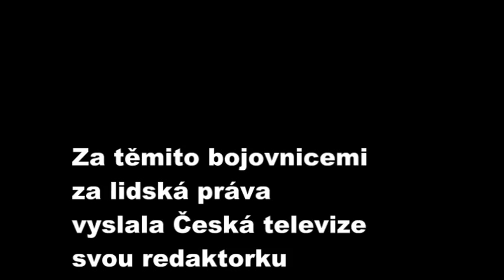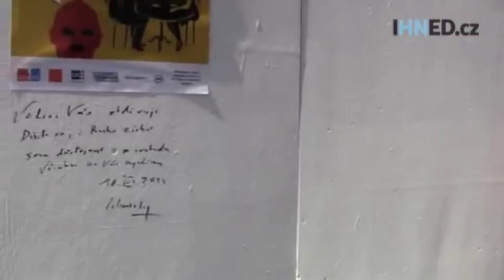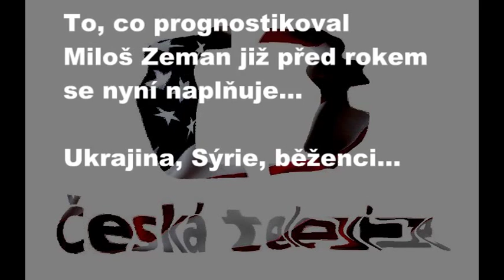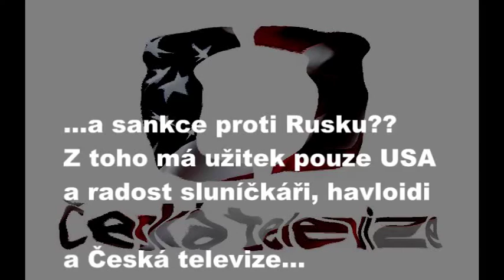Zeman versus ČT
Miloš Zeman